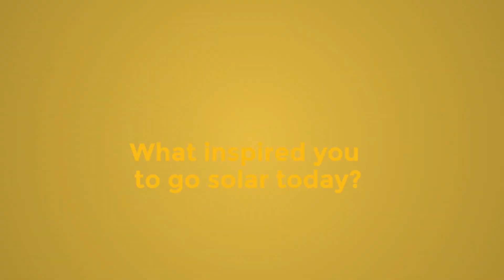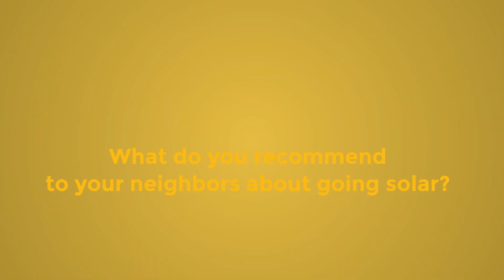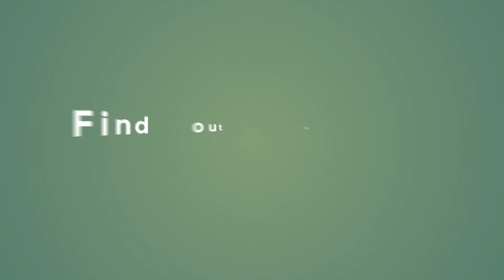Live Solar Review; Long Island & Queens Panel Install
Corwin Kong, of Queens, NY, is super excited about going solar with Grid City Energy. Corwin talks about why he decided to go solar and why he chose Grid City Energy to install and monitor his solar energy system. In addition to being great for the environment, Corwin says solar power will help him become energy independent and reduce his electric bills. Call or visit us now for residential home solar or commercial solar energy solutions. We can also help you with solar panel installation and repair as well as power generators, battery backup and all other electrical services under the sun. We can also help you understand everything you need to know about the cost and savings of solar power versus traditional electricity methods.

Did you know that Grid City Energy is A+ rated on the BBB, a 5-star contractor on YELP, top rated on Solar Reviews and NABCEP (North American Board of Certified Energy Practitioners®) certified? Well, if not, now you do. Take advantage of our award winning solar solutions today.